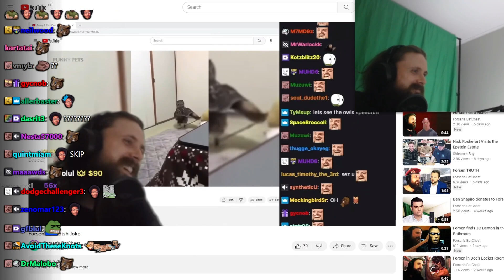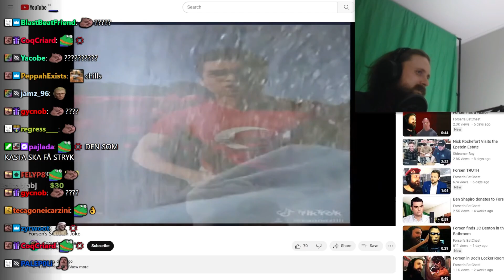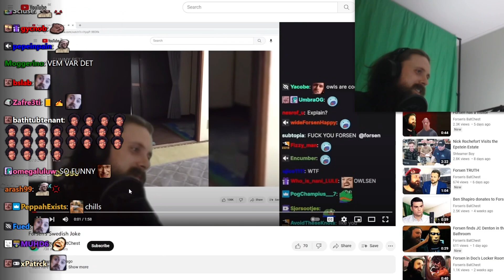Forsen Reacts to Forsen's Swedish Joke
Original Video: Forsen's Swedish Joke, uploaded by Forsen's BatChest